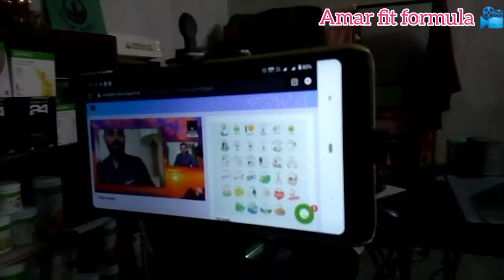Work From Home l Herbalife nutrition independent associate l Part time l Carrier Opportunity l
Part time,  Full time,  Anytime. M: 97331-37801